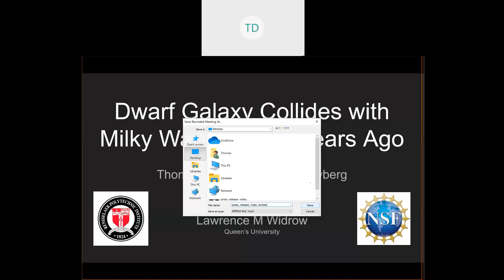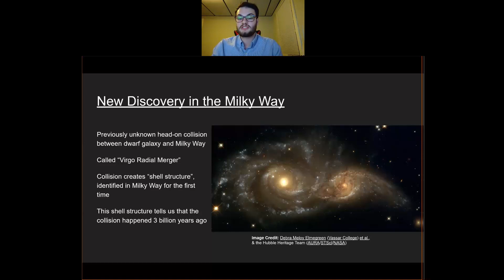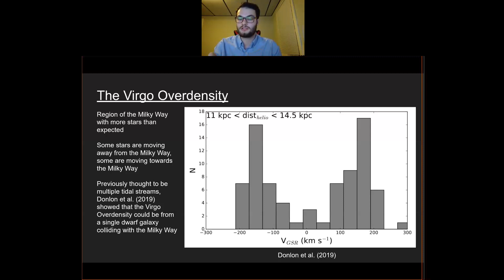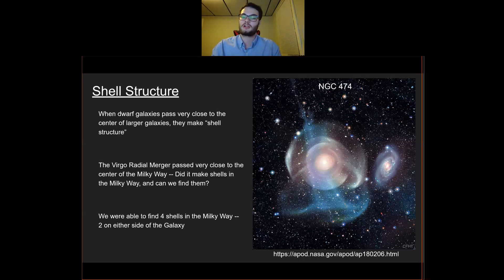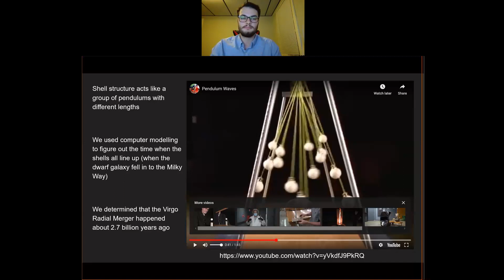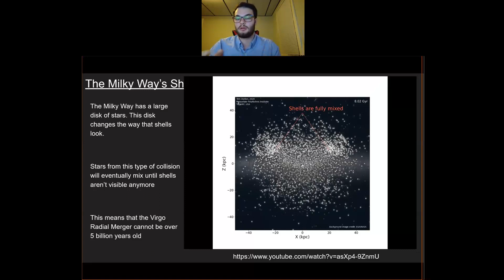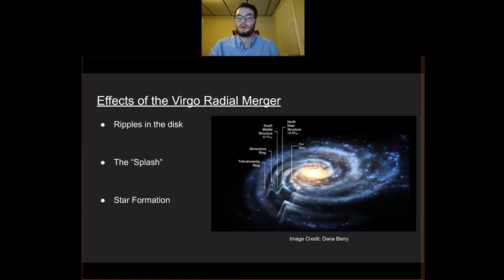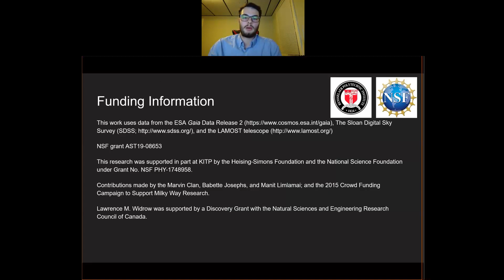The Milky Way's Shell Structure Reveals the Time of a Radial Collision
This video describes the results of the paper "The Milky Way's Shell Structure Reveals the Time of a Radial Collision," Thomas Donlon II, Heidi Jo Newberg, Robyn Sanderson, and Lawrence M. Widrow, The Astrophysical Journal, 2020. We find shell structure in the Milky Way halo for the first time. Shell structure is created when a dwarf galaxy crashes through the Galactic center and is ripped apart by gravity. The stars fly out of the center, but are pulled back by gravity so they slow, eventually stop, and then crash back towards the center again. At the slow points where the stars stop, umbrella-shaped overdensities of stars, called shells are formed. We use the positions of these shells to determine that the dwarf galaxy that created the Virgo Radial Merger event crashed through the Milky Way center about 2.7 billion years ago.